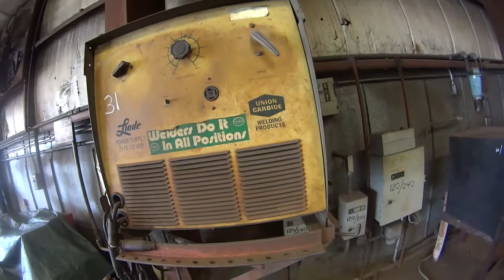Linde 400 Welding Machine, LOT #31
Henderson Auctions, Livingston, La.
Nov 1st, 2017 Auction Located in Westwego, La.